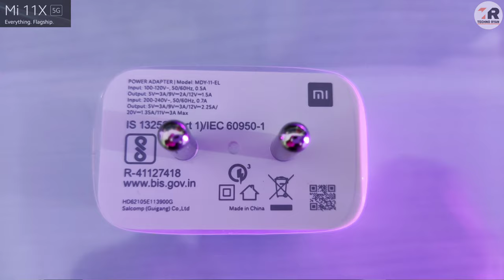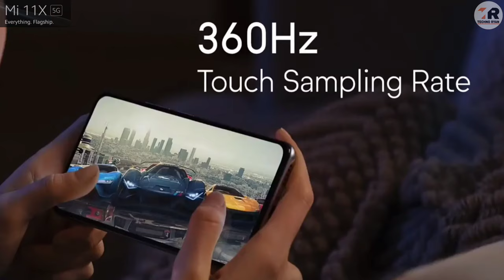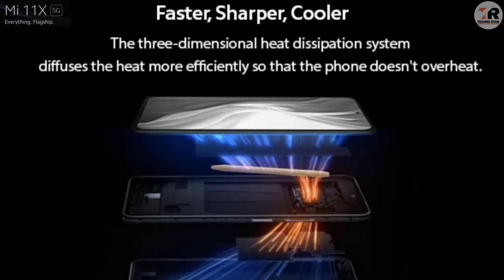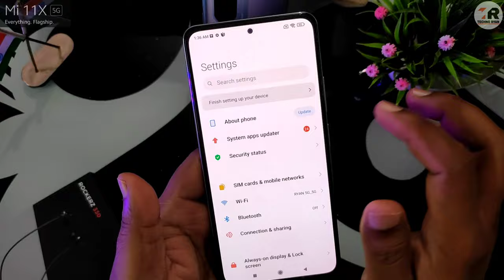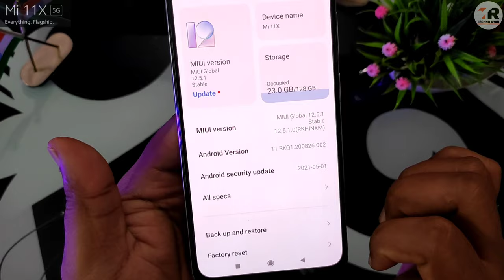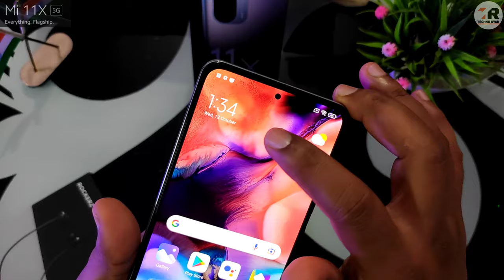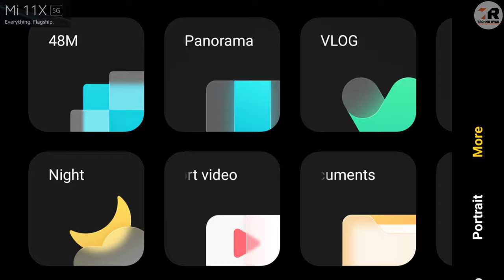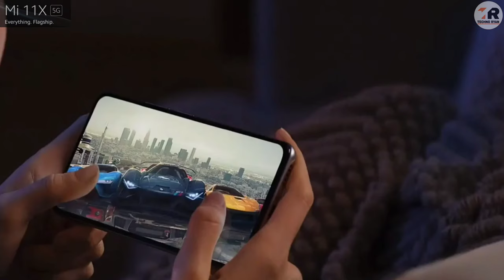MI 11X 5G | FULL DEPTH REVIEW | UNBOXING | SNAPDRAGON 870 | 4K60fps | TECHNO RYAN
My Camera

My mic

My Mouse

My Tripod

My Laptop